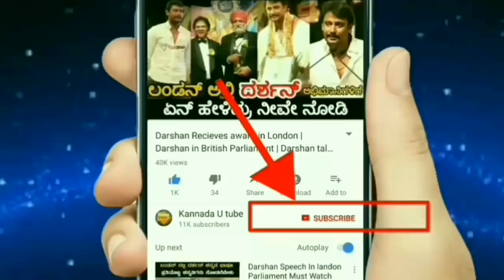ನಾಗರ ಹಾವಿನ ಜೊತೆ ಸರಸ ಕೊನೆಗೆ ಏನು ಆಯಿತು ? ಹುಡುಗರು ತಪ್ಪದೇ ನೋಡಿ | Kannadautube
ನಾಗರ ಹಾವಿನ ಜೊತೆ ಸರಸ ಕೊನೆಗೆ ಏನು ಆಯಿತು ಹುಡುಗರು ತಪ್ಪದೇ ನೋಡಿ | New latest video.
real life hero.